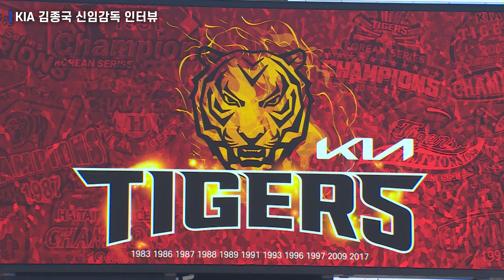기아타이거즈, 김종국 신임감독 인터뷰 풀영상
KIA 타이거즈 제 10대 감독 선임!!
누구보다 KIA 타이거즈를 잘 알고
강단있는 리더십을 바탕으로 선수단 장악력이 뛰어날 것으로 예상
프로 데뷔 때부터 타이거즈에서만 뛴 '원 클럽맨'
KIA 타이거즈의 새로운 신임감독 김종국 감독과
2022년도의 KIA 타이거즈에 대해 인터뷰해 보았습니다

Q. 이번 시즌 결과 분석?
Q. FA 관련 계획?
Q. 야수에 대한 계획?
Q. 기아 내야에 대해 약하다는 평가... 내년 계획은?
Q. 본인만의 색깔? 팀의 구상은?
Q. 동갑내기 신임단장과의 이야기는...? 올해의 목표는?
Q. 감독이 생각하는 기아 타이거즈의 청사진은?
Q. 내년 목표와 팀을 이끌어 나갈 각오?